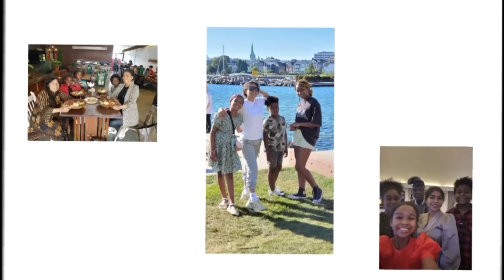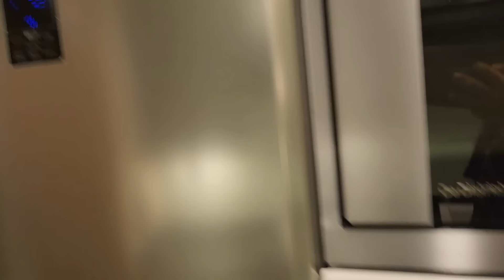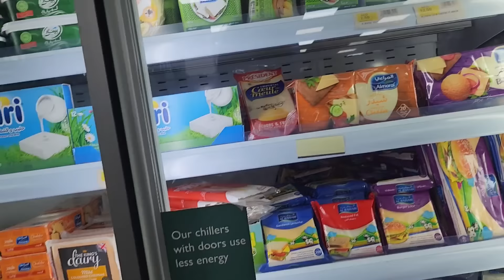Terpaksa kita pindah dari hotel ini😩